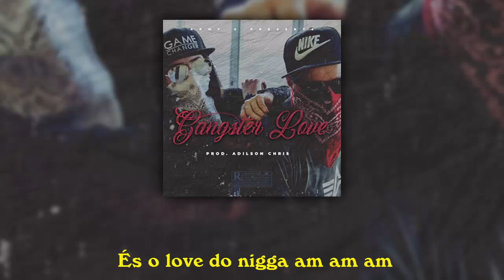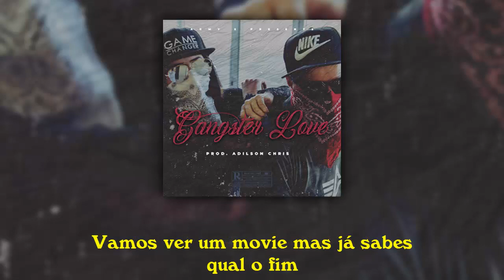Adilson Chris - Gangster Love (Prod. Adilson Chris)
Artista: Adilson Chris
Título: Gangster Love
Composição: Adilson Chris
Beat By: Adilson Chris
Produced by: Adilson Chris